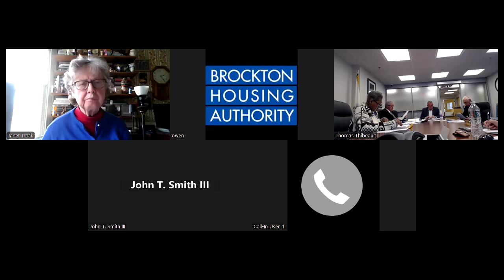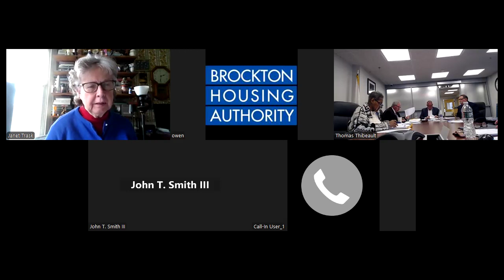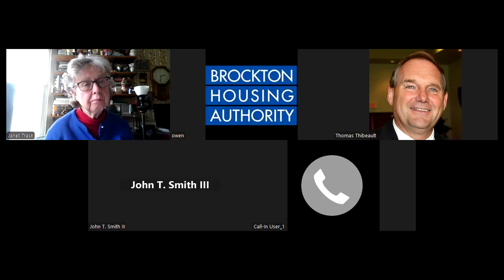Brockton Housing Authority Special Meeting April 30, 2024